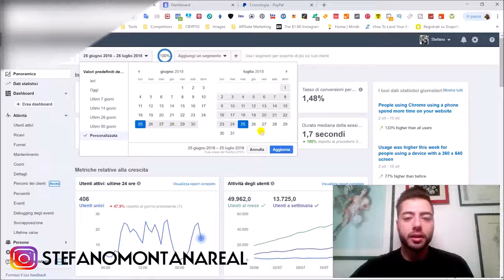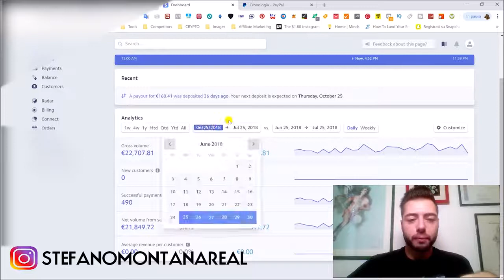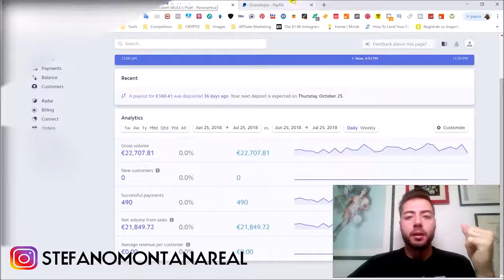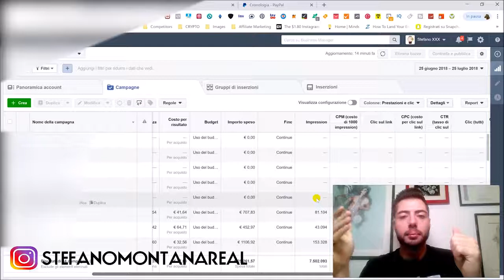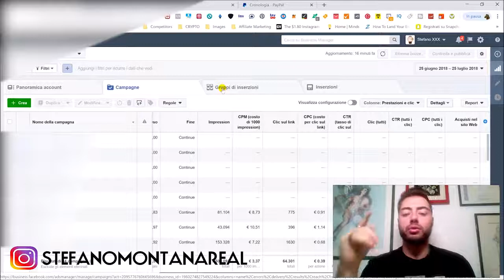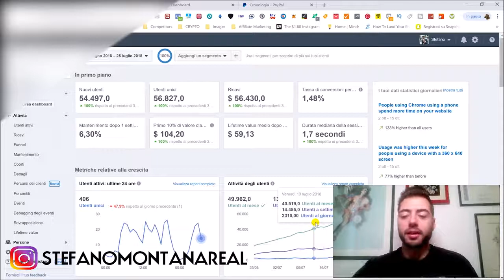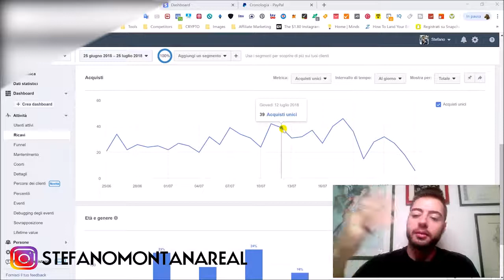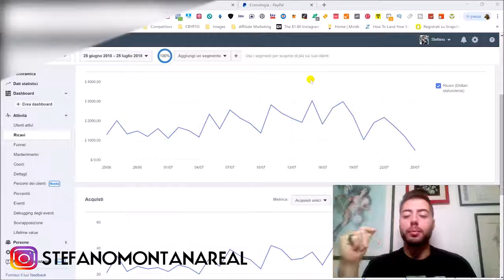Come Guadagnare 50 000 EURO al Mese a QUALSIASI Età con Facebook Ads Shopify Dropshipping ITA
Gearbubble Training Guide - 2019  Download 100% FREE guide:
Shopify Dropshipping Mastery
Uncover the secrets to making big money using Shopify without spending a single penny on inventory!

Download 100% FREE guide:
Dropship Detective
Uncover the secrets to opening your own online shop without paying a penny upfront for inventory!
Uncover the secrets to making money selling products on the world's largest store!
Shopify Profits 101
Uncover the quickest way to get an online store open without pulling your hair out or spending a fortune hiring someone to do it for you.

Six Figure Blogging - GET NOW BLOGGING STRATEGIES
Uncover the secrets to skyrocketing your blogging income, even if you're just getting started!

Power-Blogging  - GET HIGHER CONVERSIONS
Uncover the secrets to supercharging your blog’s conversions for maximum profit!

SEO Ranking Research Tools
Uncover the secrets to finding out your true positions in the SERPs for any keyword!

Chatbot Marketing Mastery
Uncover the secrets to saving time and money using automated chat bots!

Content Marketing Boosters
Uncover the secrets to making more money with less effort using these insider content marketing tips!

Marketing Automation
Uncover the secrets to getting more results with less effort through the use of automation!

Mastering Google Display Network
Uncover the secrets to getting more traffic with less money and less effort through Google Display Network!

SEO Keyword Mastery
Uncover the secrets to finding the best keywords for any project!

Content Hacks
Uncover the secrets to creating the most amazing content you've ever made!

Native Advertising Secrets
Uncover the secrets to getting massive traffic with native ad networks like Taboola!

Push Notification Profits
Uncover the secrets to getting more traffic & making more money with push notifications!

Snapchat Success
Uncover the secrets to creating extremely successful marketing campaigns on Snapchat!

Freelance Designer Income
Uncover the secrets to making great money from home as a freelance designer!

Online Course Profits
Uncover the secrets to making big money creating your own simple online courses!

Snapchat Marketing 101
Uncover the secrets to getting your share of Snapchat's 100+ million daily users!

Split Testing 101
Uncover the secrets to potentially doubling your conversions with split testing!